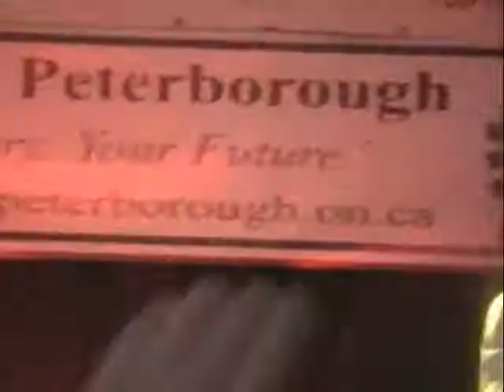Kalan Porter - In Spite of it All - Peterborough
Kalan Porter performing In Spite of it All at his Peterborough Festival concert - June 25, 2005 (more)